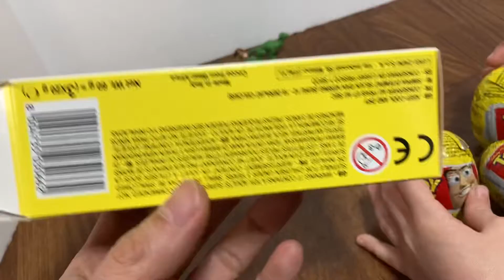バレンタインでもらったトイストーリーのチョコエッグを紹介するよ‼︎ 最終回